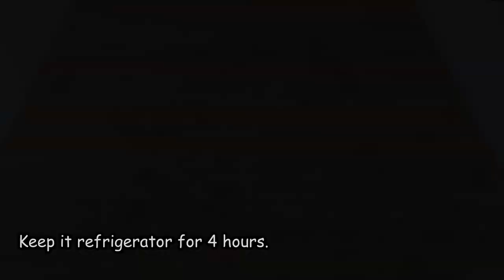This dessert is only 3 ingredients. Quick and delicious. NO BAKE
Ingredients
200g milk chocolate and white I used you can use any.
50g cornflour
400ml milk